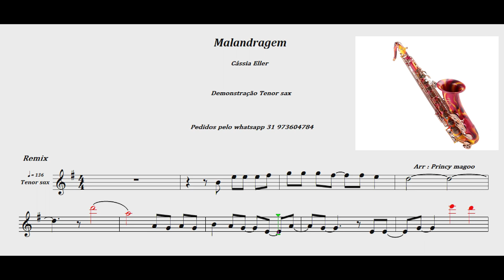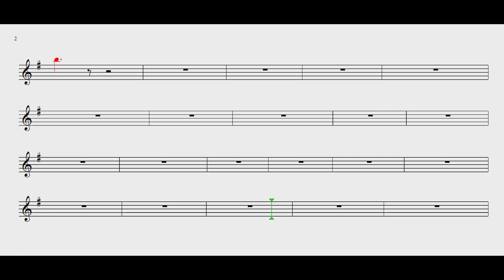Malandragem 🎷Cássia Eller 🎷Demonstração 🎷Remix Tenor sax🎷PMG